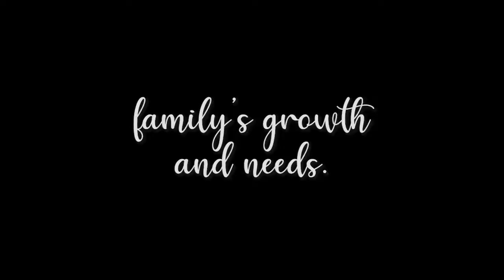Amaia Scapes Cabanatuan Walkthrough 2020